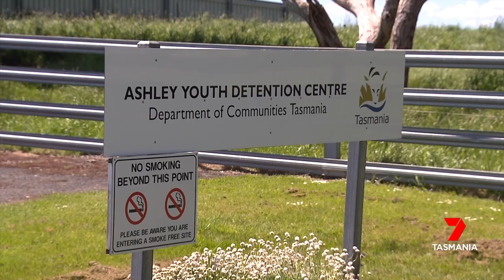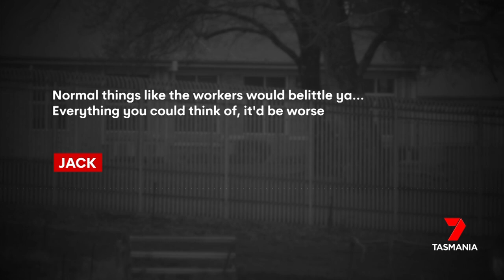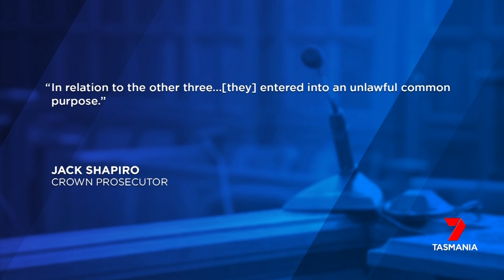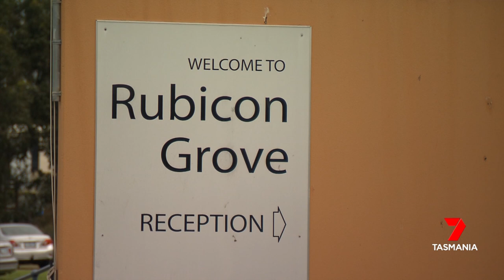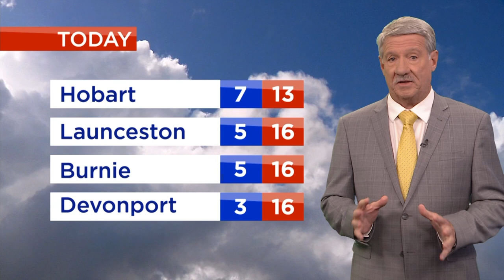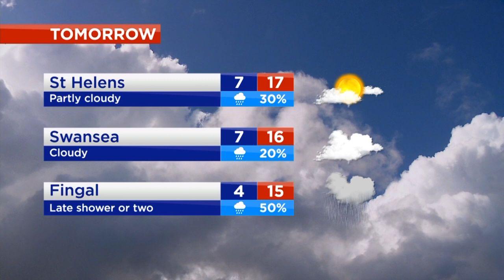Nightly News - Wednesday 16th November 2022